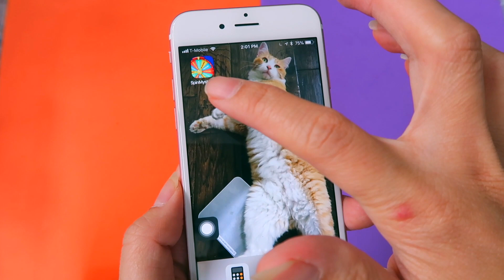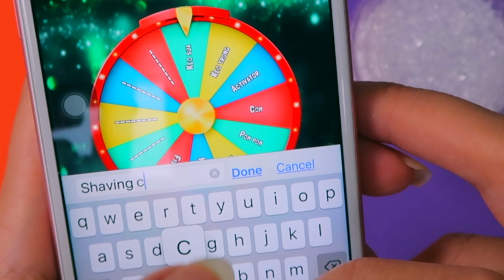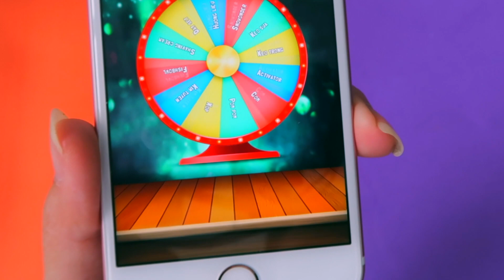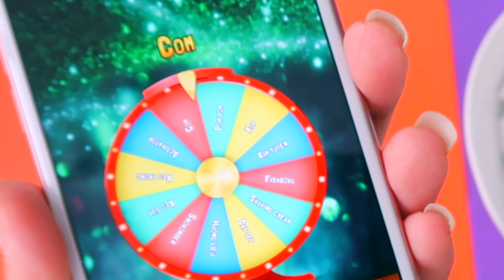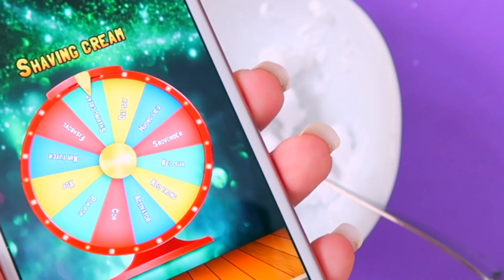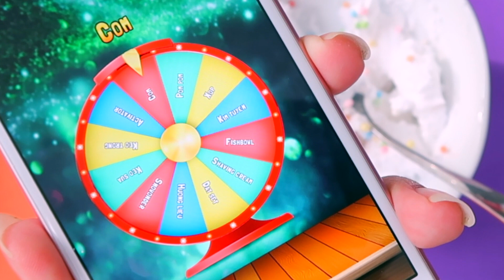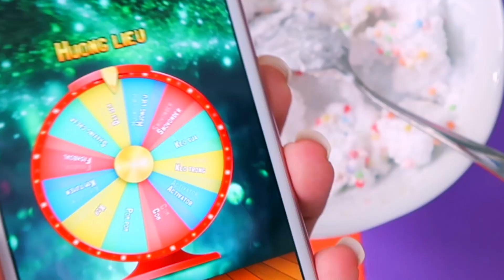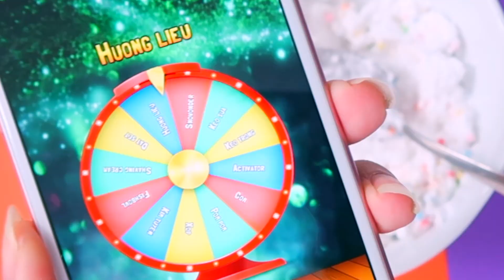Thử Thách Slime Theo Ý Trời. Kết Quả Không Tưởng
Thử thách làm slime vòng quay. Slime theo ý trời.